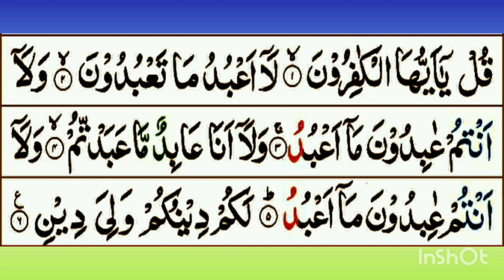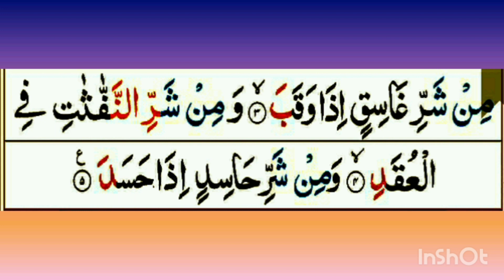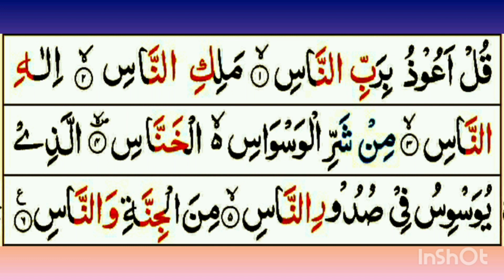04 Qul shareef [make life to read quran]by qari muhammad hussain saeedi